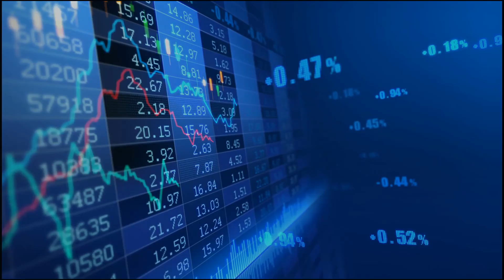Dollar index: A new optimism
Yesterday, the Chinese government said it would strengthen protection of intellectual property rights.

This is one of the major trade issues with the U.S.

Later today, the Conference Board Consumer Confidence index is expected to rise to 127.0 in November.